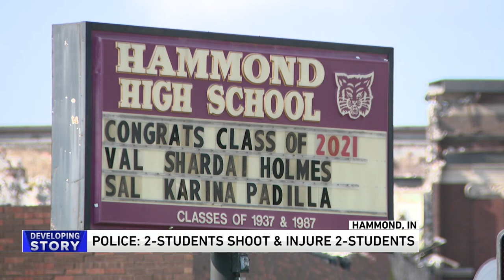2 students shot at Hammond Central High School; 1 suspect in custody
Two students were shot at Hammond Central High School on Friday and are hospitalized in stable condition. A person of interest is currently in custody.